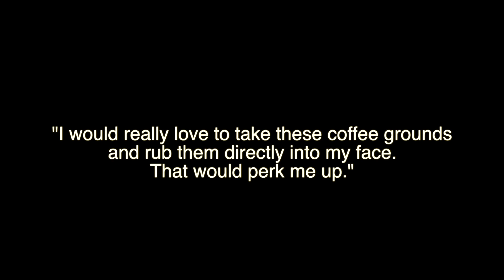The Things I Love: Episode 2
There's a lot of negativity on the internet these days. Let me balance that out by sharing some of the things I love. Episode two continues the coffee theme.